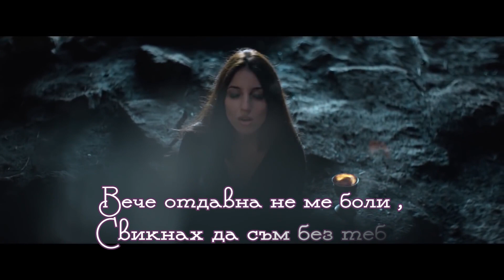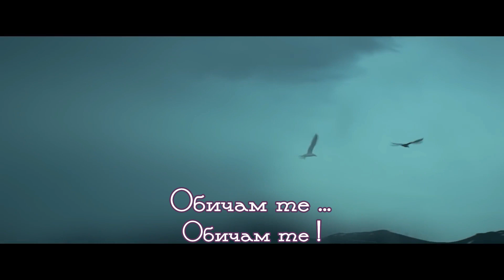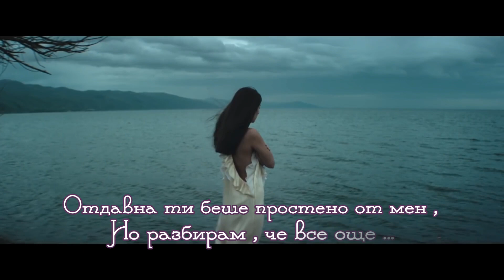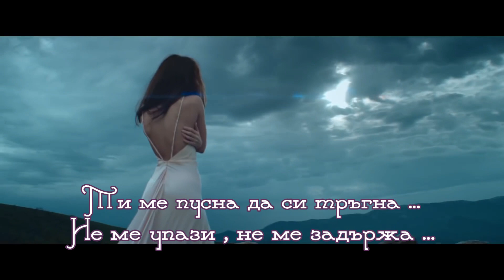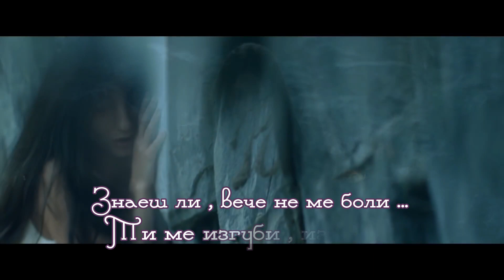Макпал Исабекова - Мне уже не больно (Бг Превод)